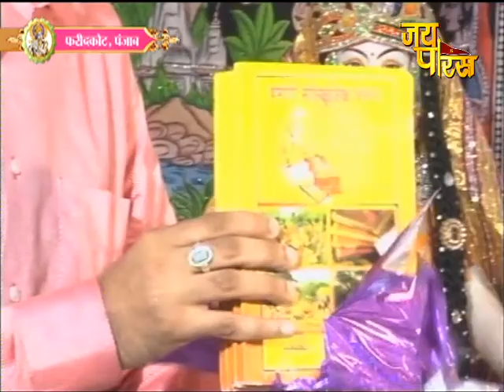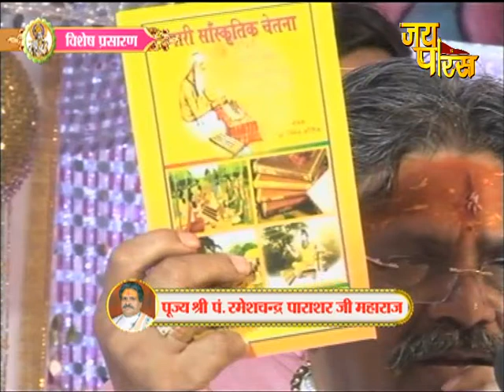पं.रमेशचन्द्र पाराशरजी महाराज के श्रीमुख से श्रीमद्भागवत कथा भाग - 11